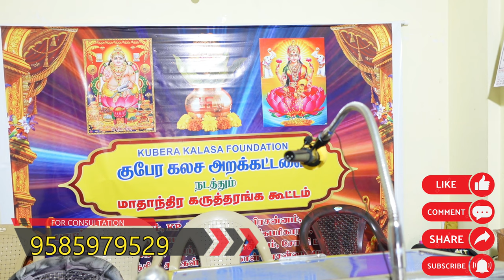எண்களும் அதன் வலிமைகளும் நியூமராலஜி சூட்சுமங்கள் | Numerology Secrets tamil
எண்களும் அதன் வலிமைகளும் | Numerology tamil  | Rajanilai numerology

mobile number,rajanilai numerology,rajanilai jothidam,rajanilai en kanitham,rajanilai vastu,rajanilai engal